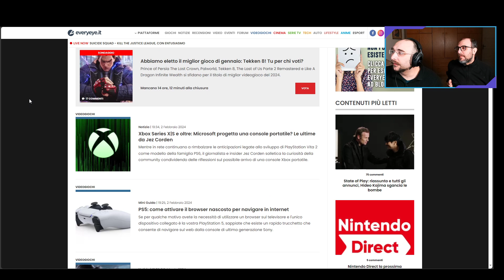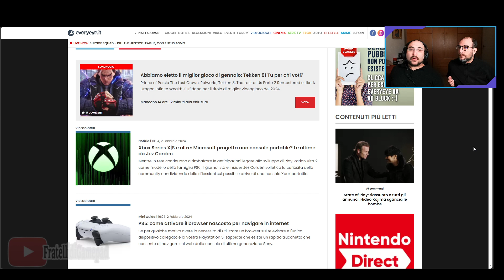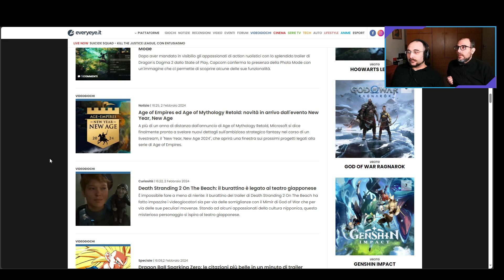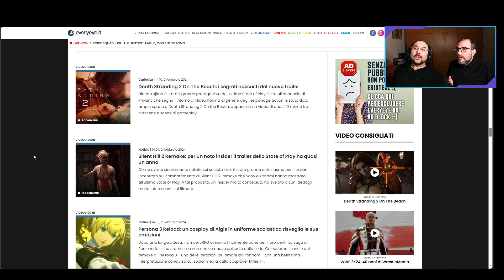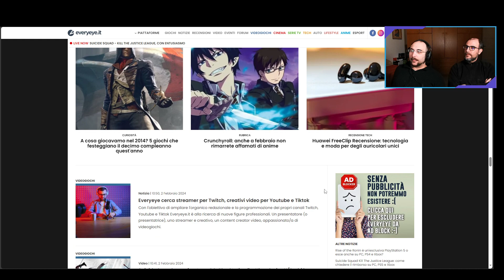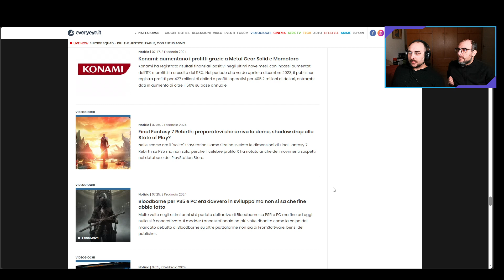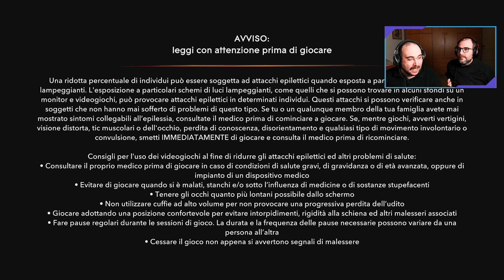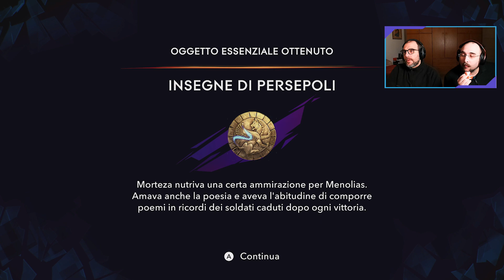[14] Completismo Prt. 1